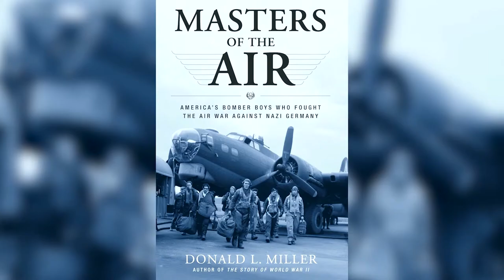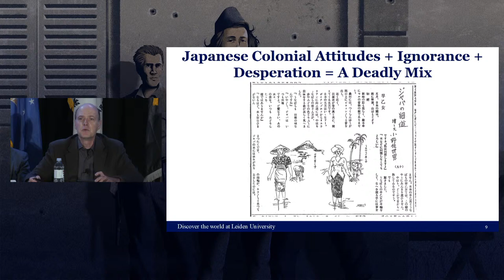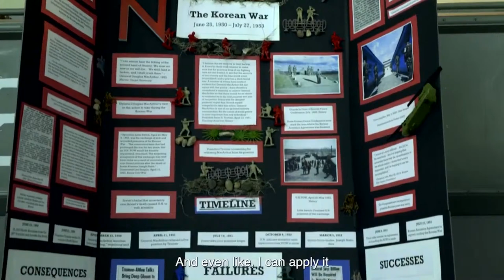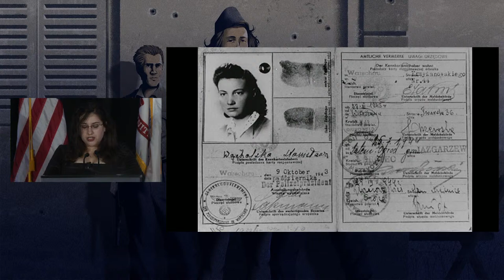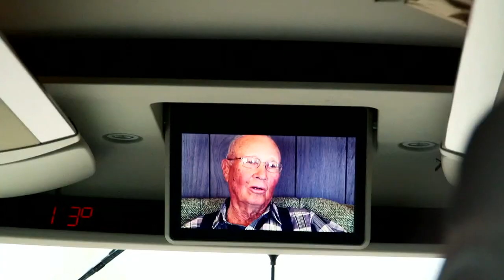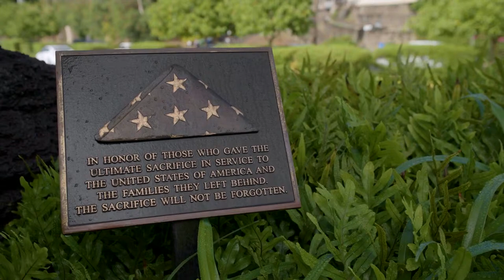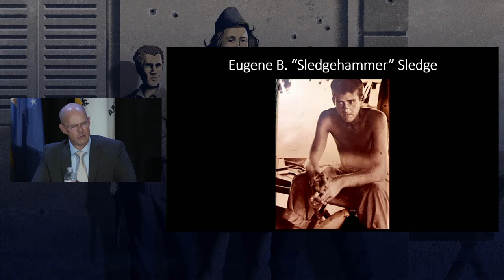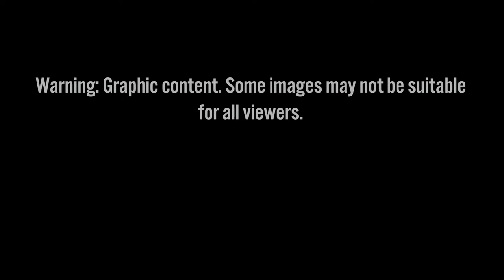15th International Conference on WWII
The International Conference on World War II is the premier adult educational event bringing together the best and brightest scholars, authors, historians, and witnesses to history from around the globe to discuss key battles, personalities, strategies, issues, and controversies of the war that changed the world. Joining the featured speakers are hundreds of attendees who travel from all over the world to learn to connect with each other through engaging discussions, question-and-answer periods, book signings, and receptions throughout the weekend.

The 15th International Conference on World War II features a daylong, pre-conference symposium “Resistance! Life Under Occupation.” Two subsequent days of Conference sessions will explore an array of topics, including the WWII’s Battlefield Blunders, Terror From Above: Allied Strategic Bombing Campaigns, Asia Aflame, Women at War: The Eastern Front, and more.